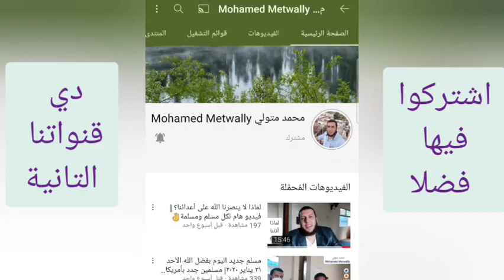أسرع ١١ طريقة لزيادة الرزق |الحل لمن ابُتلى بضيق الرزق | اعمال تجلب الرزق الواسع | أسباب زيادة الرزق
ما سر زيادة الرزق؟

اقوى طريقة مجربة لزيادة الرزق والبركة في المال بأسرار جديدة
أسرع ١١ طريقة مضمونة لزيادة الرزق(الحلول الربانية لزيادة الرزق )
عمل رهيب لجلب المال والغنى السريع وانت في مكانك سيصب عليك الرزق والمال كالمطر لدرجة العجب جرب بنفسك
أسباب زيادة الرزق
الحل لمن ابتلي بضيق الرزق
اعمال تجلب الرزق الواسع \\ الدكتور محمد راتب النابلسي
سور الرزق
دعاء الرزق السريع
خطوات لاستجلاب الرزق
أسباب الرزق
جلب المال
جلب الرزق
للرزق السريع جدا
دعاء قوي مجرب للرزق السريع جدا
أعمال تجلب الرزق
جلب الرزق الكثير جربها سترى الأموال تأتيك من حيث لا تدري
مفتاح الرزق الذي غفل عنه الناس
أسرار الرزق
مفاتيح الرزق
دعاء لجلب الرزق بسرعة البرق مجرب كثيرا
أشياء تجلب الرزق
هند متولي Hend Metwally
وصفات ونصائح نودي ام ريتال
مامت البنات ريتال ورزان
حصري مع نودي
نودي في أمريكا الوسطى

فيديوهات قد تعجبكم

وصفة فعالة لتنظيف شنطة البيبي من البقع والاوساخ لاي خروجه واعادة تدويرها وبعض النصائح الهامة

طريقة عمل شوربة الخضار يكبد وقوانص الفراخ والمكرونة الاسباجتي هتعشقوها بعد الطريقة دي

تفريز الفراولة باحدث 3 طرق ولاطول فترة ممكنة وتكات جديدة لكل ست بيت

هتعشقي اللحمة بعد الطريقة دي والسر فى التتبيلة هتخلي اولادك يطلبوها منك دائما

محشي الكوسة والفلفل فى المقلاية وتكات جديدة اول مرة على اليوتيوب

طريقة عصير المانجو زي الجاهز بالظبط وطريقة تفريز المانجو على طريقة مامتي ربنا يباركلي فيها

اوعك ترمي ازايز البيبسي الفاضية او علب الايس كريم او اي علب

اول جولة فى شوارع امريكا الوسطي زي ما طلبتوا وبعض المعلومات عن دولة السلفادور

طريقة عمل الكفتة بالصلصة من بواقي خلطة الحواوشي

هدايا عيد الام 2019

مشتريات الاسبوع من الخضار والفاكهة والسعر بالدولار

طريقة تعقيم ببرونات الأطفال

متنسوش تشتركوت بالقناة وتدعموني باللايك وتفعلوا الجرس وجزاكم الله خيرا

نودي في أمريكا الوسطي

Hend Nody Om Rital

Hend Nody

Hend Metwally_هند متولي